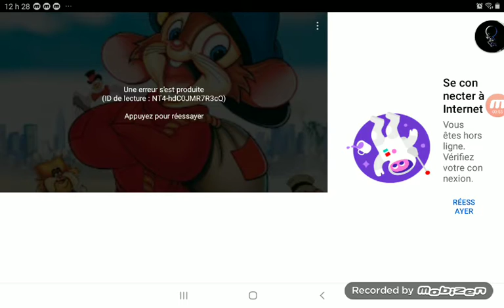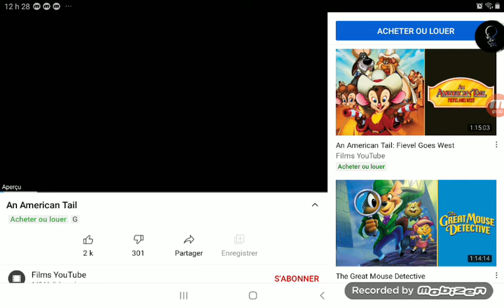Because An Error Occurred From YouTube (YouTube Error) Part 2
Because Sarah West Cry

Because Flutterbaby (Katelyn Dansby) Get Grounded from Sarah West